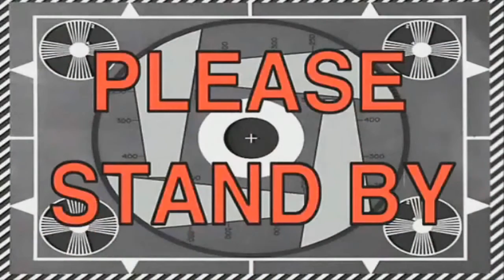Gefangen in der Partydose: Laura und Chriz spielen Killing Floor 2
Es gibt Dinge die macht man einfach nicht. Zum Beispiel seine Teamkameraden in eine Kapsel locken aus dem es kein Entkommen gibt und sich dann fast 3 Stunden nonstop totzulachen. Lauriz macht es trotzdem. Ohne Rücksicht auf Verluste.

Momentane Livestreams:

Der TellTale Wednesday (The Walking Dead Season 3, Tales From The Borderlands, The Wolf Among Us : Immer Mittwochs im Wechsel.
Dark Souls 2 Scholar Of The First Sin Immer Freitags 20:15 Uhr
Resident Evil 4/ Seperate Ways/ Heavy Rain HD : Immer Samstags 20:15 Uhr im Wechsel
Special: Killing Floor mit der Laser Squad